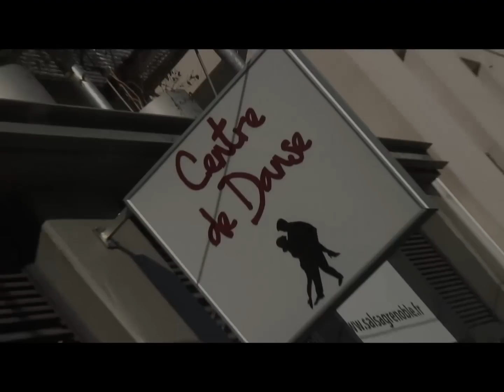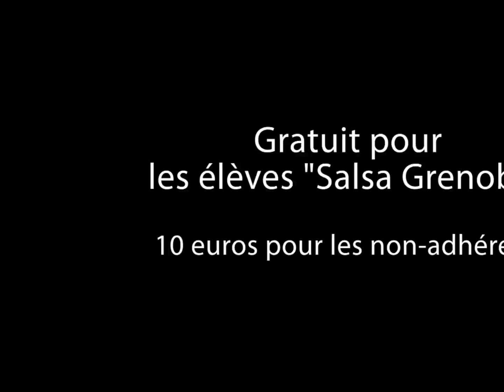rythme et style 2014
Chaque 1er dimanche du mois, stage "Rythme et Style" chez Salsa Grenoble !
Centre de danse Salsa Grenoble, 10 rue Ampère à Grenoble